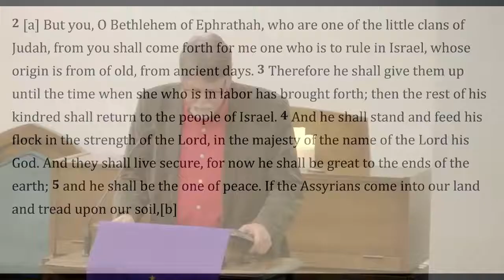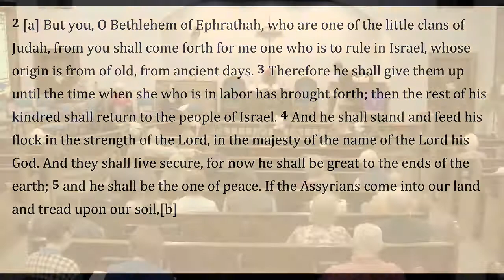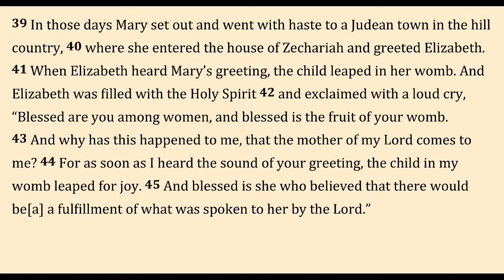Sunday Worship Service 2021 Dec. 19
Wells United Methodist Church | Chris Cumbest, Pastor